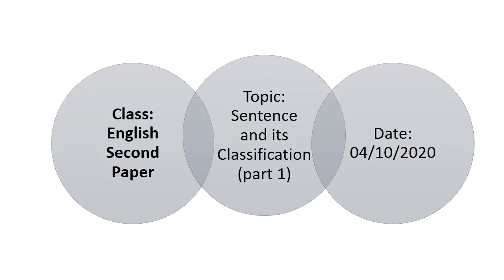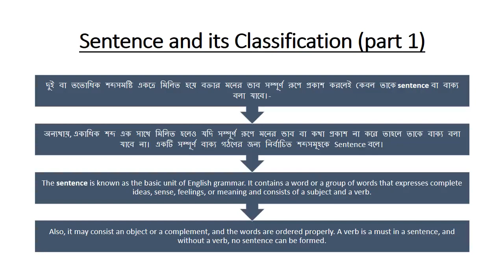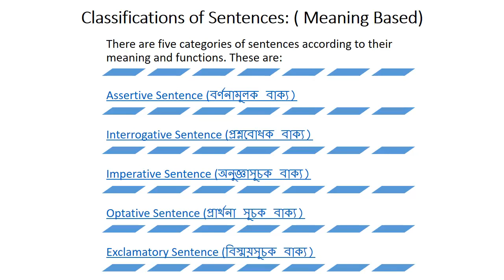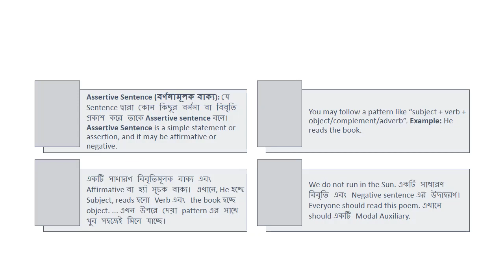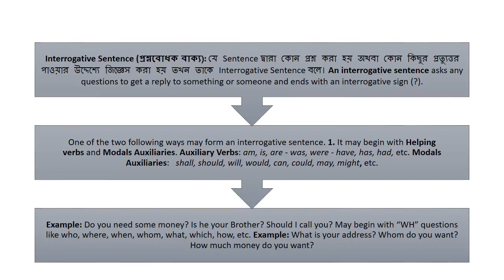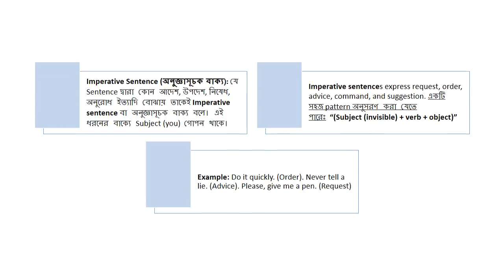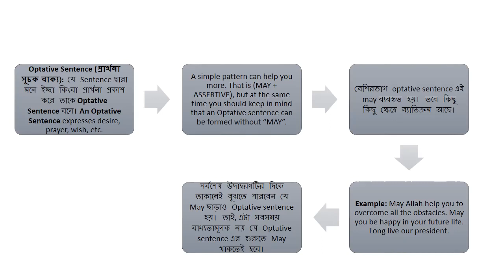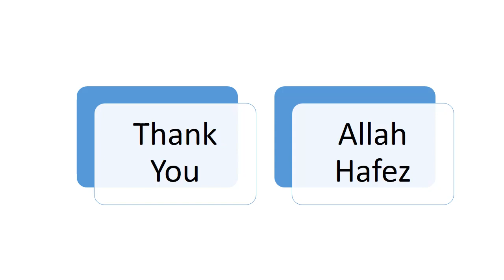FNC19-20 | Class 06 | 04.10.2020 | English | Feni National College Online Class